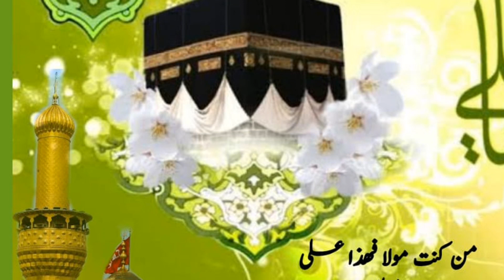New Balti Qasida Mola Ali a.s - Yaqoob Hussain Baltistani - 2022